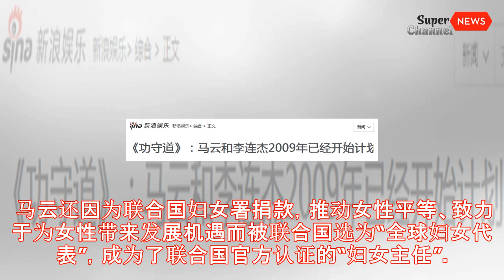你们都不懂，《功守道》其实是解读马云内心的一把钥匙丨毒药头条 | Super News Channel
你们都不懂，《功守道》其实是解读马云内心的一把钥匙丨毒药头条
原标题：你们都不懂，《功守道》其实是解读马云内心的一把钥匙丨毒药头条 一年一度的“剁手节”又到啦！ 此刻，各位亲的表情应该就是以下种种吧，不必多说，请对号入座~ 向来勤[zhǔ]俭[yào]持[shì]家[qióng]的毒药君并没忙着“秒杀”、“血拼”，而是被双十一“背后的男人”深深吸引了，没错，他就是马云，一切皆因这部—— 《功守道》 10月28日，马云在其微博上更新了一句话“那一夜，那一梦!”并配上了《功守道》的海报图。 这部由李连杰监制，文章导演、编剧，集结了洪金宝、吴京、甄子丹、邹市明、朝青龙、托尼·贾、向佐、刘承羽、佟大为、李晨、黄晓明等众明星参演的超豪华之作随即引发热议。 而马云也因在《功守道》中的“领衔主演”身份备受关注。 从11月10号上线的精华版《功守道》可以看出，马云在片中可是实实在在的主角。 托尼·贾、吴京、邹市明等人饰演的高手，合力打出了一个连环球，但被马师傅（马云 饰）轻易接住了。 接下来是几组PK的镜头，各路高手与马师傅逐一过招。 面对体形壮硕的相扑选手（朝青龙 饰），马师傅来了一招四两拨千斤。 无论是托尼·贾的泰拳，还是叶问（甄子丹 饰）的咏春拳，马师傅都能游刃有余地应对。 后来，马师傅遇到了扫地僧（李连杰 饰），并与之展开切磋。 《功守道》致敬了很多经典功夫电影和英雄人物，这其中，有“侠之大者，为国为民”的神雕大侠，有“以德服人”讲求竞技精神的霍元甲，也有《卧虎藏龙》里“伸开拳头，拥有所有”的儒侠李慕白。 从《黄飞鸿》《霍元甲》到《神雕侠侣》《卧虎藏龙》，《功守道》致敬的每一部功夫经典都承载着丰富的精神内涵，但毒药君觉得，它尤其和《一代宗师》颇有渊源。 “见自己，见天地，见终生。” 这是《一代宗师》中流传度很广的一句台词，用它来形容今天的马云，似乎也是再适合不过了。 导演王家卫曾在采访中说到，“见自己”就是宫二口中的“不迷不成家”，对待任何一件事情，不进入到痴迷状态，很难成为行家。 ▲电影《一代宗师》 十几年前，一个来自中国的英语老师在世界人民面前夸下海口，没有人相信。 而如今，这个英语老师所带领的阿里巴巴已然成为了很多人眼中的创业神话。 2016年的纪录片《造梦者》呈现了马云创业初期的珍贵影像，在经历过种种困难，辗转从北京回到杭州后，马云带领着他的“勇士们”以痴迷的状态投入到创业工作中，阿里的成功和逐步壮大，让马云的创业梦想得以实现...